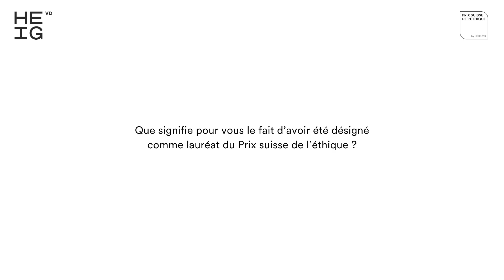Prix suisse de l'éthique 2024 - Lauréat - Panatere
Découvrez en images un des trois lauréats du Prix suisse de l'éthique 2024.